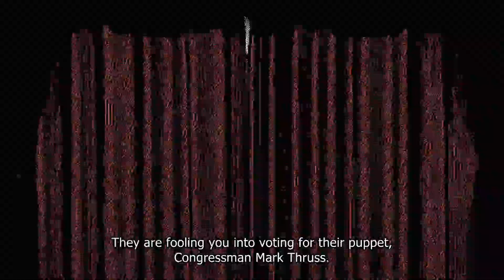Watch Dogs 2 E3 Gameplay Walkthrough 2016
«Wissenswertes»

Nutzen Sie Hacken als Waffe in der massiven und dynamischen Welt von Watch Dogs 2. Willkommen in San Francisco. Eine der auserwählten Städte, die durch das neue Betriebssystem ctOS 2.0 zu einer sichereren und effizienteren Metropole gemacht wurde. Oder? Als Marcus Holloway, einem genialen jungen Hacker, schließen Sie sich der berüchtigten Hackergruppe DedSec an und decken die verborgenen Gefahren von ctOS 2.0 auf. Bringen die fiesen Machenschaften korrupter Unternehmer ans Licht, die ctOS 2.0 nutzen, um Bürger um großen Umfang zu überwachen und zu manipulieren. Mit der Kunst des Hackens und DedSec an Ihrer Seite müssen Sie den Cyberangriff des Jahrhunderts starten, ctOS 2.0 lahmlegen und die Freiheit jenem zurückgeben, denen sie gehört: Dem Volk.